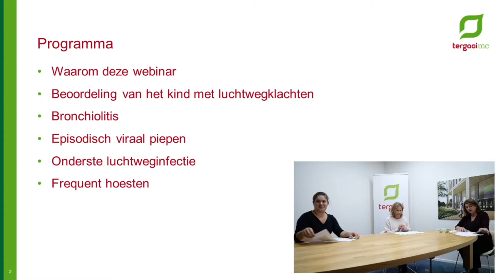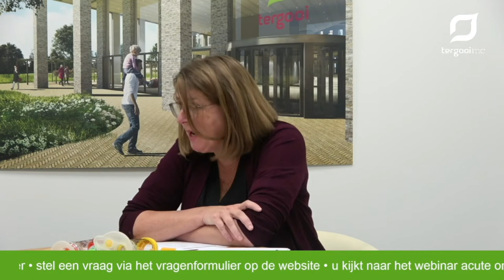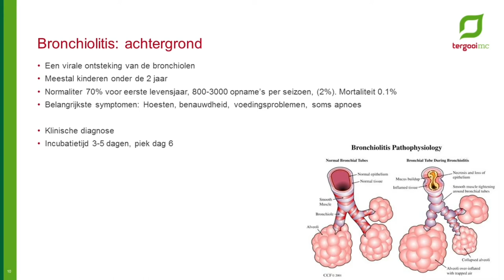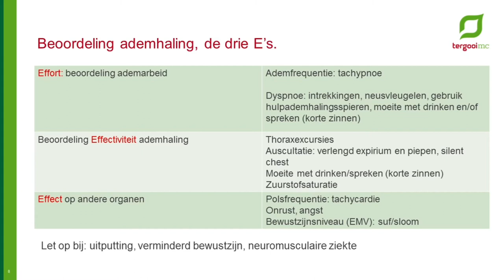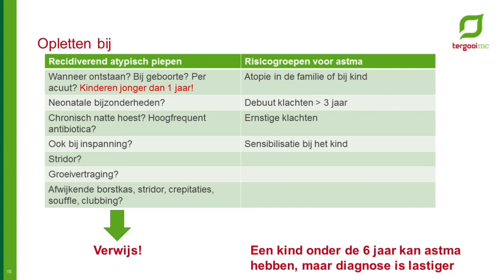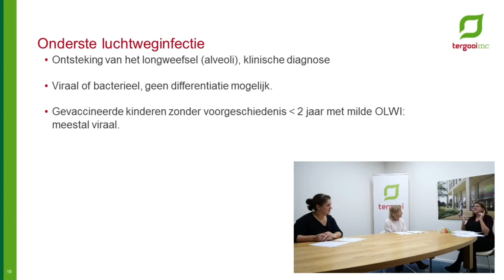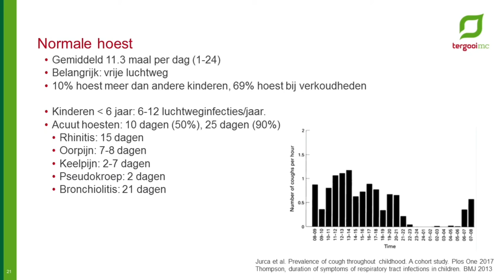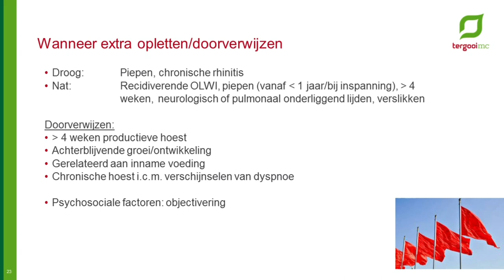Webinar Kindergeneeskunde luchtweginfecties en -problemen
Door corona en de lockdownmaatregelen hebben we bij Kindergeneeskunde een heel andere patroon van infecties bij jonge kinderen gezien. Vorige winter was het erg rustig, in de zomer was er een ongebruikelijke RSV epidemie. In de aankomende herfst en wintermaanden wordt een forse toename verwacht van kinderen met onderste luchtwegklachten ten gevolge van verminderde immuniteit. Kijk daarom ons huisartsenwebinar van 11 november 2021 terug.

Als huisartsen zien jullie heel veel kinderen met hoestklachten, snotneuzen en benauwdheid. Om ons als regio goed voor te bereiden op de komende maanden willen wij graag met u in gesprek over het volgende: Welke groep heeft mogelijk ziekenhuiszorg nodig? Hoe differentieer je tussen de verschillende ziektebeelden? Wat is het “normale patroon” per ziektebeeld en per leeftijdscategorie? Is intrekkingen altijd een red flag? Wat kan jezelf doen? Wat doen wij in het ziekenhuis? Kortom praktische tips die u meeneemt naar de dagelijks praktijk.

De antwoorden op deze vragen kwamen van kinderlongarts Caroline Kosterink-Brackel en kinderarts Carole Lasham op 11 november 2021. Zij namen ruim de tijd om vragen van kijkers te beantwoorden. Ook huisarts Florine Bennebroek Gravenhorst sloot aan en belichtte het onderwerp vanuit haar perspectief.